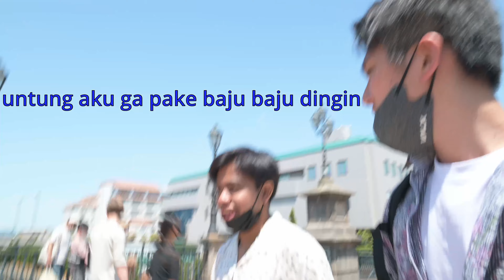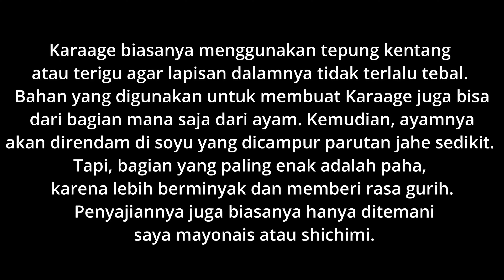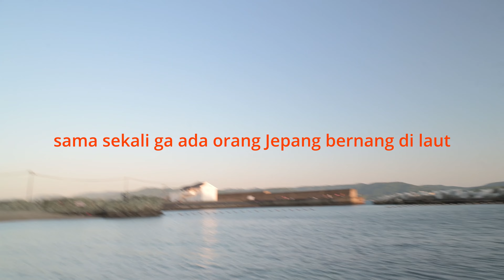[vlog] Mengalirkan semua stress ke laut...nyantuy di pantai suara ombak bikin kita relax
Uda lama ga jalan2 Karena sibuk kerja. That's why kita ke pantai untuk relax di sana manteppp.